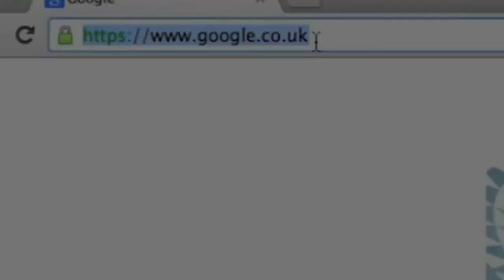Project Management and Business Analysis Training (Almond Careers)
Almond Careers is here to help you gain Project Management and Business Analysis understanding with practical work experience. You will also be exposed to professionals from various other organizations who will be there to help answer any recruitment procedure questions you might have.